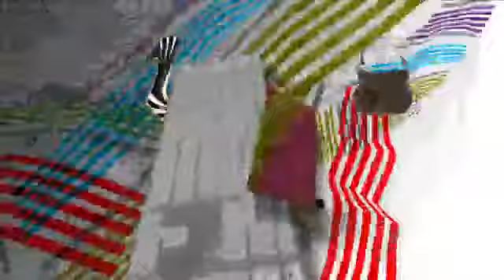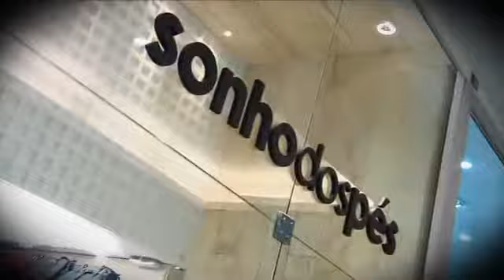PGM 623 - 2º Bloco - Especial Fashion Rio Primavera-Verão 2013/14